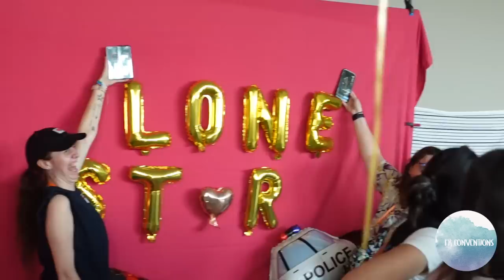The casts of Grey's Anatomy, Station 19 & 9-1-1 : Lone star meeting their fans in Paris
Dream It Con have reunited the casts of greysanatomy, station19 and 911lonestar in Paris during the FRR convention. Watch Jessica Capshaw, Caterina Scorsone, Stefania Spampinato, Danielle Savre, Ronen Rubinstein, Rafael Silva, Camilla Luddington, KaDee Strickland, E.R Fightmaster, Sierra McClain, Natacha Karam and Grey Damon meeting their fans.
Edit : Valentine ANDRIEU